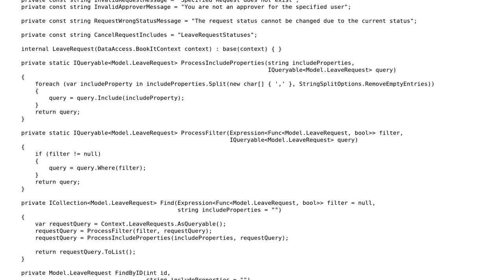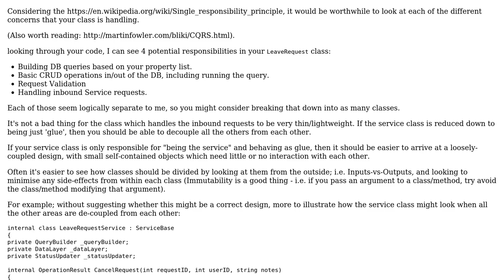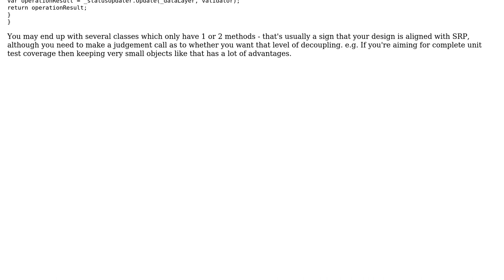Software Engineering: Split class into two or leave as one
With thanks & praise to God, and with thanks to the many people who have made this project possible! | Content (except music & images) licensed under CC BY-SA | Music | Images & others | With thanks to user James Culshaw user Ben Cottrell and the Stack Exchange Network Trademarks are property of their respective owners. You are responsible for your own actions.